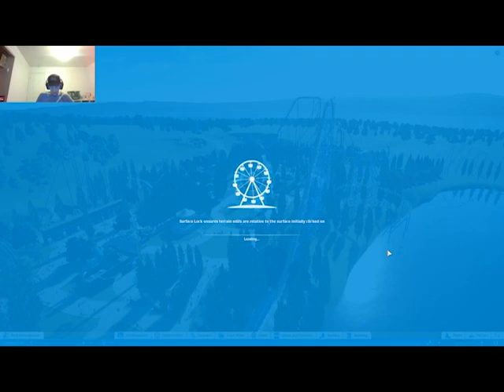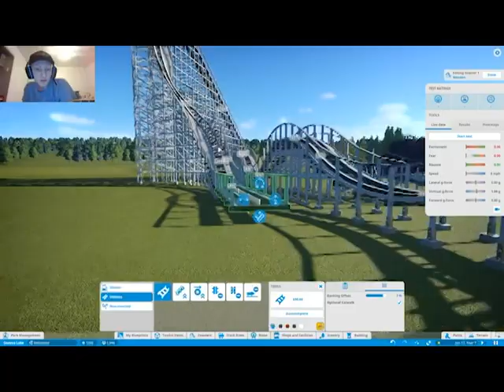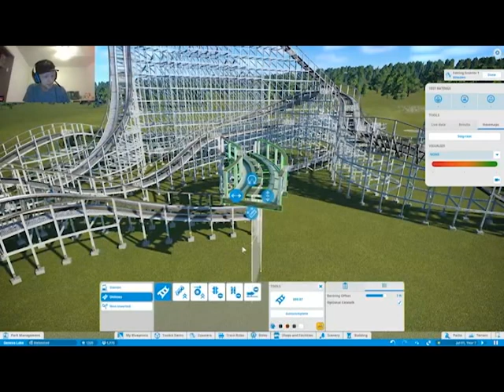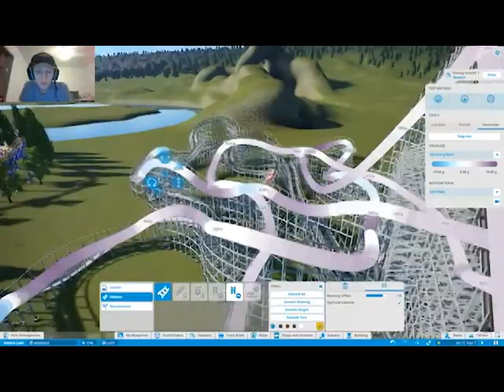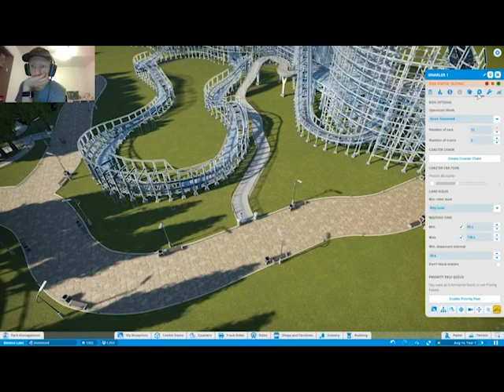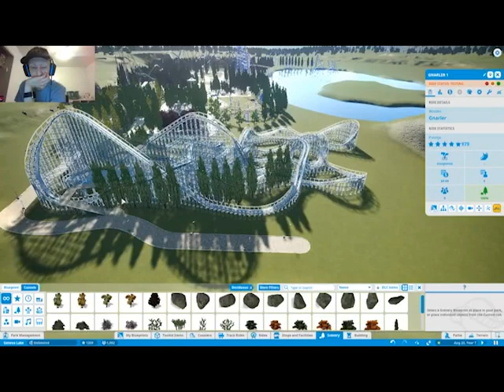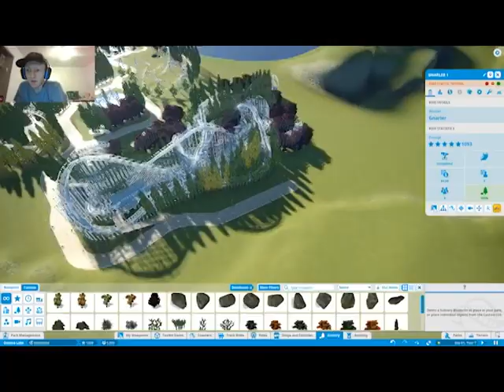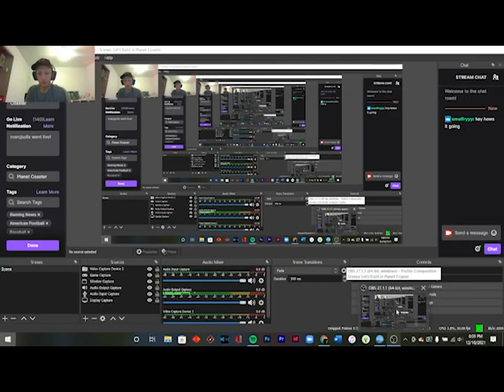A Massive GCI Came to My Park Geneva Lake Park part 4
Geneva Lake just got a GCI. Not just any GCI, a massive wooden coaster with TWO lift hills! This ride is not the tallest in height, but will provide thrills anyone can enjoy!

Follow me on Twitich!!!